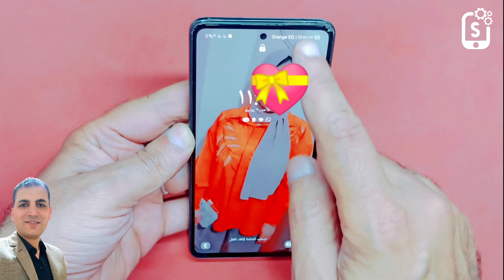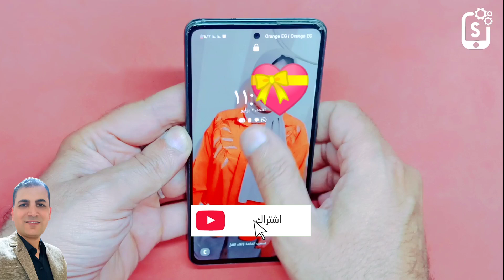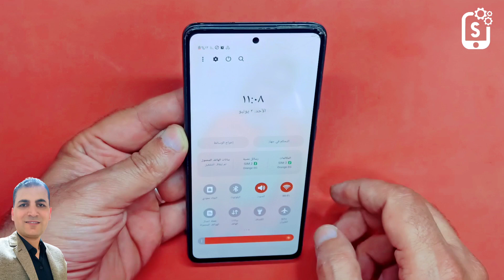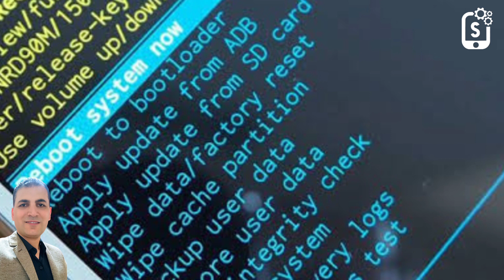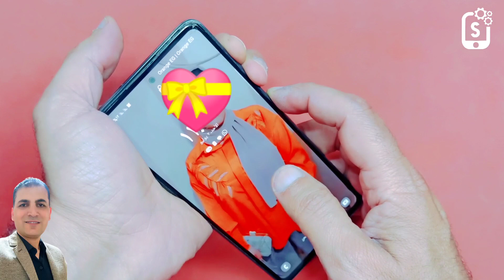الحل النهائي لمشكلة توقف شاشة اللمس عن العمل بدون استبدال الشاشة أو حذف البيانات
حل مشكلة توقف شاشة اللمس عن العمل فى جميع هواتف الاندرويد بدون تفكيك الهاتف او تغيير الشاشة وبدون حذف اي بيانات.
يعانى الكثير من مستخدمي اجهزه الاندرويد من مشكله التوقف المفاجئ للتاتش بدون اي اسباب يمكن ان تؤدي الى حدوث هذه المشكله مثل تعرض الهاتف للصدمات او السقوط في الماء فقط يحدث توقف مفاجئ للشاشة اللمس مما يجعل المستخدم غير قادر على التعامل مع الهاتف نهائيا.
إليكم حل مشكلة تهنيج وتجمد الهاتف وحل مشكلة عدم الاستجابة لأى أوامر بكل سهولة
‏سوف تشاهدون في هذا الفيديو حل بسيط جدا يمكنكم من خلاله اصلاح المشكله بكل سهولة وبدون الحاجه الى الذهاب الى مراكز الصيانه.